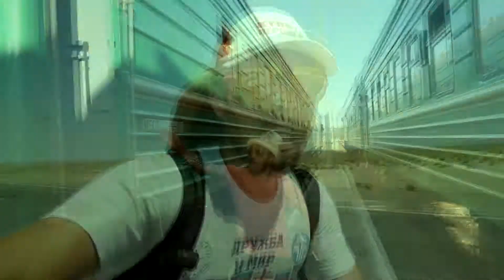өмүр өтө кыска @Azamat Dzhanaliev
• өмүр. өмүр өтө кыска,...
• өмүр ушунчалык кыска,..  Тээ алыстан күн чыгып, тээ алыстан кайра кызарып канчалаган күндөр билинбестен өтүп, мелүүн соккон жел менен жарыша, берилген жападан жалгыз бир өмүрүбүз кайрылбастан өтүп бара жатат.
• өмүр ушунчалык кыска.
• Күнүмдүк мансап менен алышып жүрүп, эч нерсеге жетишпей, өмүрдүн кантип өтүп кеткенин сезбей да калабыз.
• Эл катары бала бакчага, мектепке, жогорку окуу жайга тапшырып, андан соң жашоо үчүн күрөшүп иштеп, үй-бүлө күтүп, анан билинбей эле капкара чачыбызды ак басып карылык да келет.
• Бул өмүрдүн канчасы артта калды, дагы канчасы алдыда бар экенин ким билет
• өмүр ушунчалык кыска,.. Жаш куракта, ал күч бар кезде, жашоонун гүлдөп турган кезинде көп нерсени түшүнбөстөн жаңылабыз, жыгылабыз, адашабыз..
• Гүлдөп турган жаш куракты болбогон нерселерге аралаштырып талкалайбыз.
• Кичинекей байлык, бийлик, мансап үчүн күрөшөбүз. Акыры анын баары артта калат.
• өмүр ушунчалык кыска.